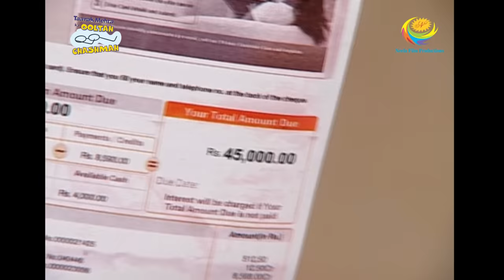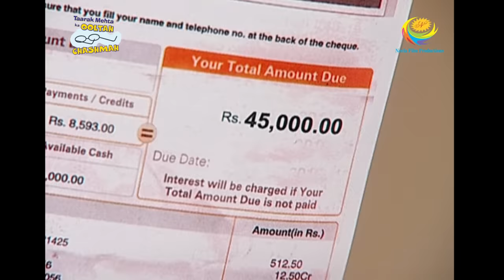Taarak Mehta Ka Ooltah Chashmah - Episode 504 - Full Episode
Episode 504 -
After finally receiving their credit cards, the ladies shop to their heart's content and rack up a huge amount of bill.